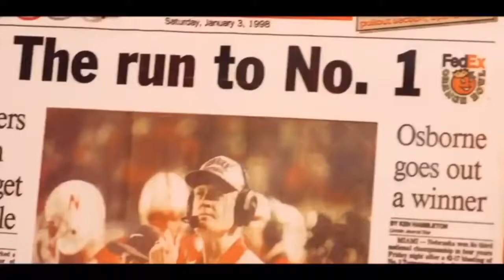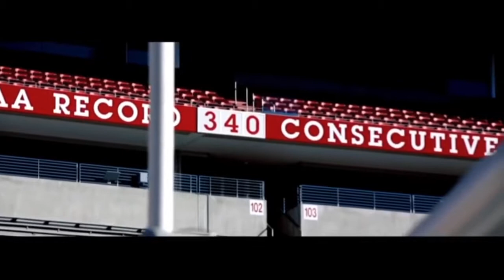Nebraska Football - A Look at the Past - Into the Future || The Nebraska Way